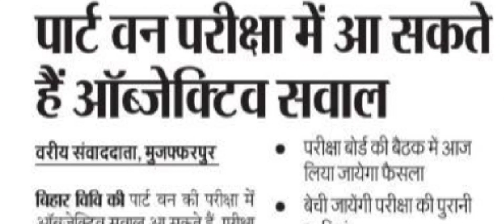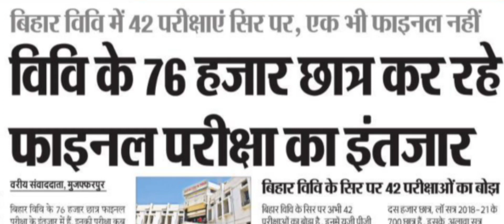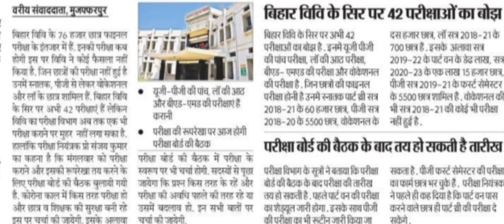BRABU part-1 परीक्षा पैटर्न में होगा बड़ा बदलाव?😳 ऑब्जेक्टिव प्रश्न पूछे जाएंगे तो क्या होगा?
NEWS TODAY YOUTUBE CHANNEL part 3 exam 2018-21
part 1 exam 2019-22

bihar university news today 2021